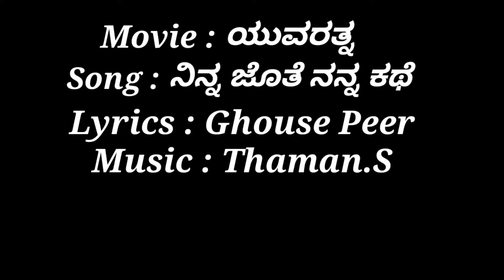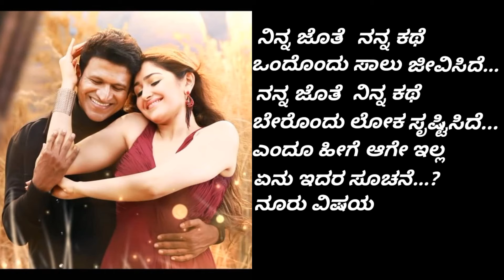Neenaade Naa Neenaade Naa||ನೀನಾದೆ ನಾ ನೀನಾದೆ ನಾ||Yuvarathna Movie||Dr.Puneeth Rajkumar,Sayyesha....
Movie : Yuvarathna
Song : Neenaade naa Neenaade naa
Lyrics : Ghouse Peer
Singers : Armaan Malik, Shreya Goshal